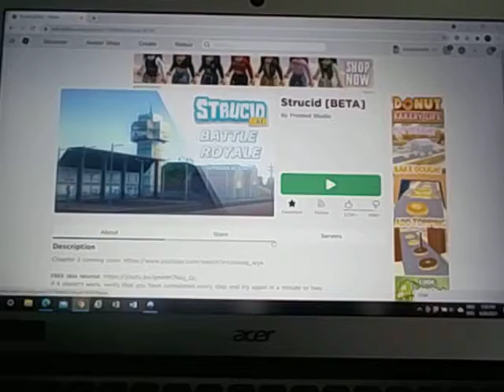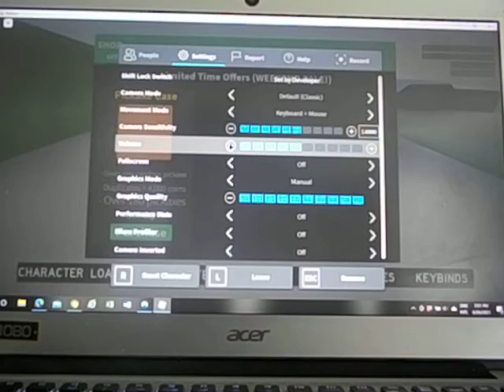Playing Strucid ( Fortnite/Roblox )